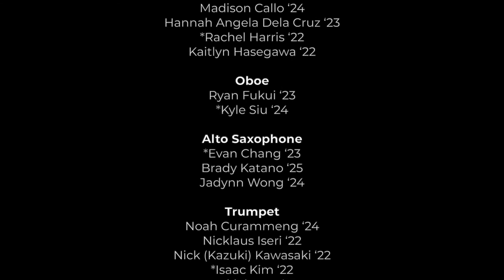Hawaii Baptist Academy: O Holy Night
Hawaii Baptist Academy presents:

Composed by Adolphe Adam
Written by John Sullivan Dwight
Arranged by Dwaine Woo
Performed by Hawaii Baptist Academy Wind Ensemble
Public Domain